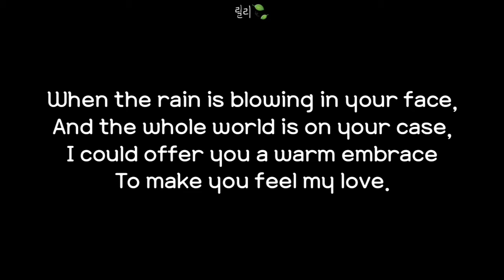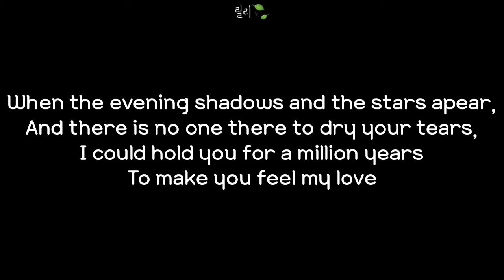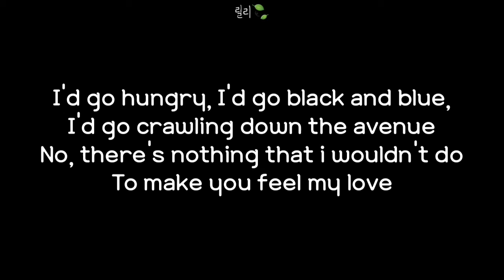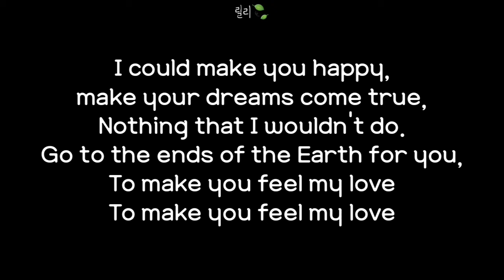Lirik Lagu Adele - Make You Feel My Love